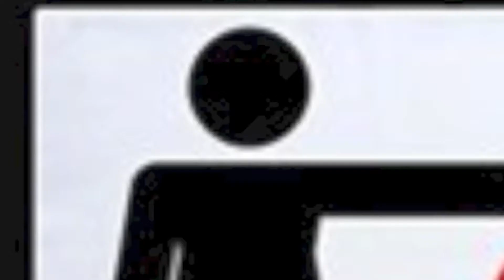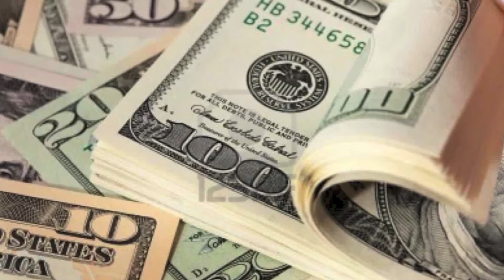Hexspa - Careless (8BE)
♣️ support me ♦️ get great bonuses ♥
Lyrics Below:

Oooo...

V1:
Ever single I couldn't envisage
sharing my needs and my longings
But to see you glowing blessed
My poor knees weren't strong
The intention was set

V2:
Funny how when you aren't looking
all the flowers are blooming
and the sound of lovers cuddling
can drown out the cues
to be sullen and blue

PC1:
Foolishly I sink
into my own reflection
I've been deceived
into my end

CH1:
Oh so careless
Forgetting the pain
and never remembering envy
Oh so careless

V3:
Made an error texting drunk
What I sent was forward
So the care you had is wasted
and bare of support
How I break what I chase

V4:
Sure enough I'll be back
In the meantime my buddies
remind me I'm dumb
and can't be cured
I'll return more mature

PC2:
Never trust a thief
unless you crave attention
She'll never leave
with just your wealth

CH2:
(Go don't care)
Oh so careless
(and leave me with this envy)
Remembering pain
and never forgetting the envy
(No, don't care)
Oh so careless
(about the mess)

Ooooo..

Thanks,

-m